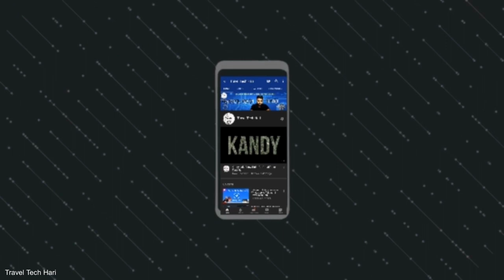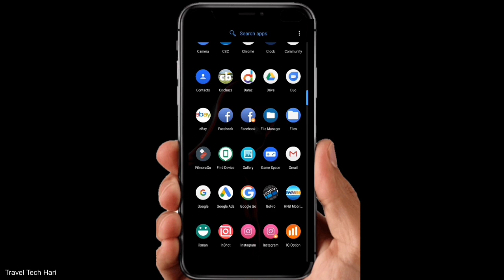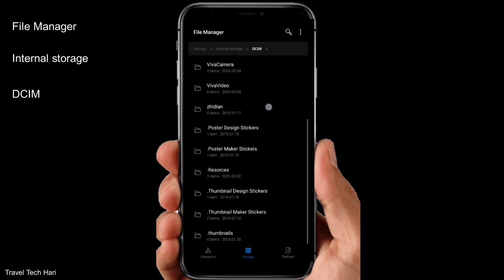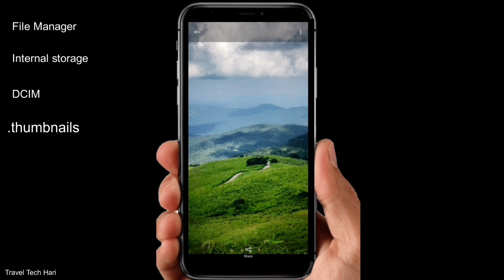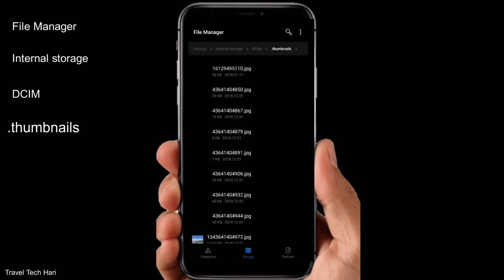2 minல How to Recover Deleted Photos on Android|without any App|Travel Tech Hari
How to Recover Deleted Photos on Android Tamil |Travel Tech Hari   How to Recover Deleted Photos